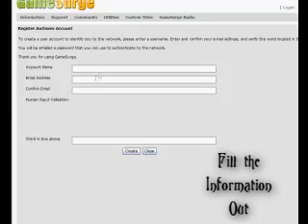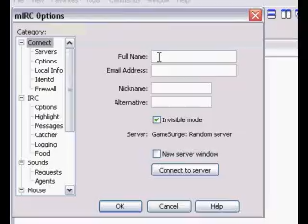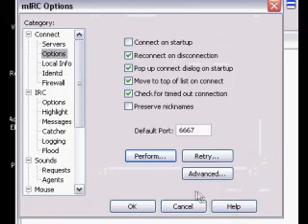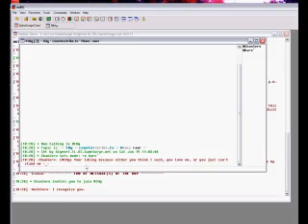mIRC Tutorial : Part 1 (Beginning)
Part 1 of my mIRC Tutorials.

This one explains how to get it, sign up for the server GameSurge and how to use the Perform a little.

Mostly Used for COUNTER-STRIKE Players